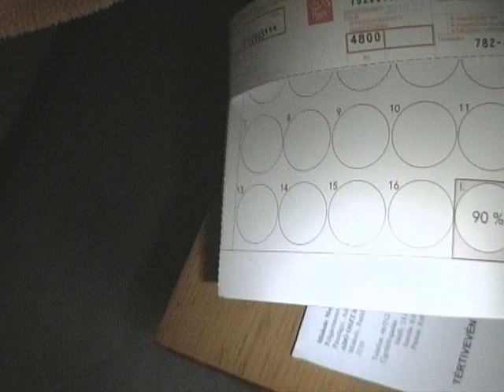Reggeli estefelé (18+)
felkelés, kajálás, kokszos